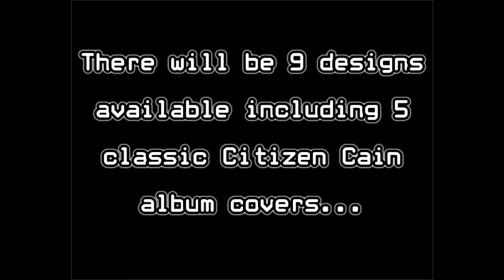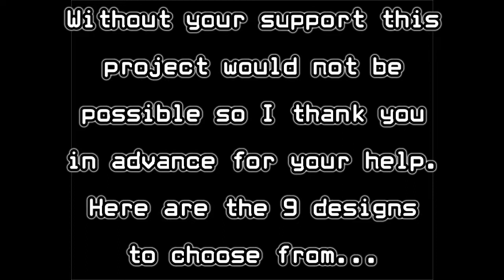The Antechamber Of Being & Citizen Cain T-shirts Fundraiser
Here is the video for the Indiegogo fundraising campaign offering high quality t-shirts featuring artwork from Stewart Bell's lucid dreaming themed solo project - The Antechamber Of Being - plus the Citizen Cain album covers (by Cyrus.) For more info and to support this fundraiser please